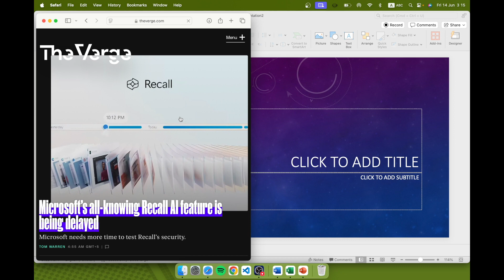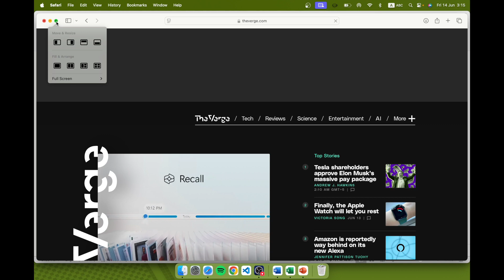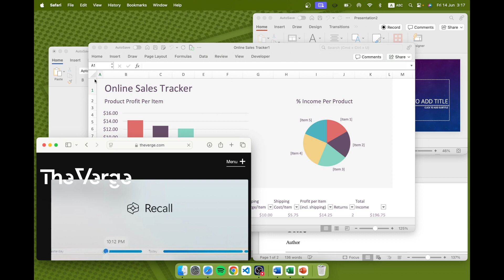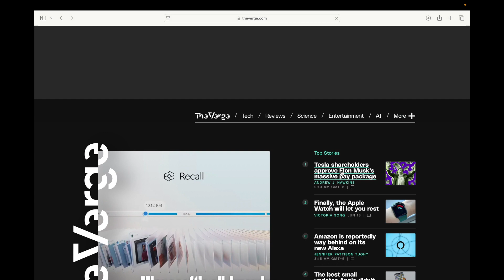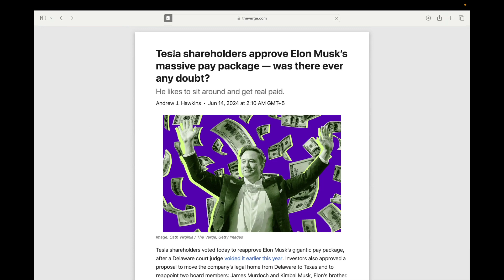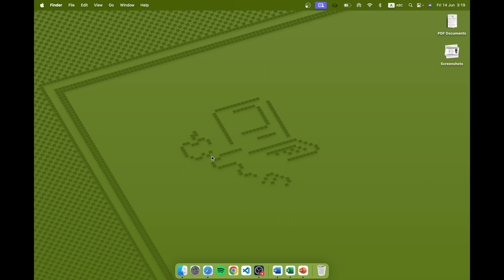Mac OS Sequoia - Window Snapping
What's new in Mac OS Sequoia Beta - Windows Snapping & Tiling